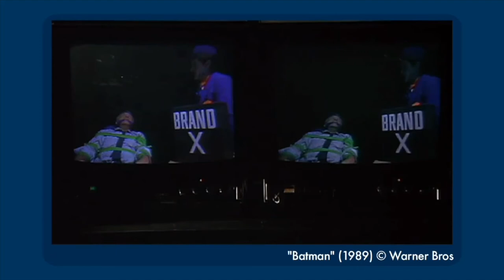The Joker as a Comedic Villain - The Best of the D-List